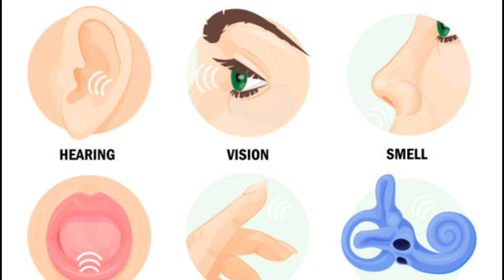Tiger VS Gorilla Fight- Who Would Win?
Gorilla VS Tiger Which is Stronger.